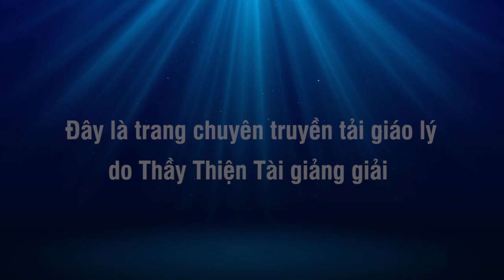Đàm Đạo 09-05-2022 P2 - Vai Diễn Nào Của Người Tu Trong Tuồng Đời - Thích Thiện Tài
Người giảng: Thích Thiện Tài
Địa điểm: Chesapeake,  Virginia, Hoa Kỳ
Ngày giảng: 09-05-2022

⫸ Tổng hợp theo chủ đề:
907 Butt Street, Chesapeake, Va 23324. Usa